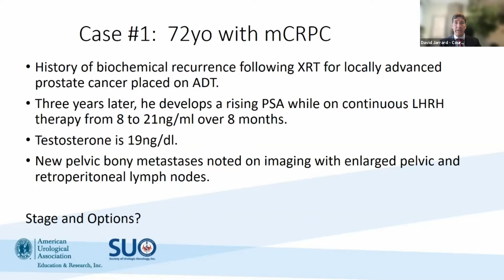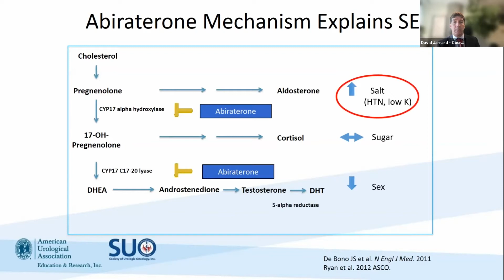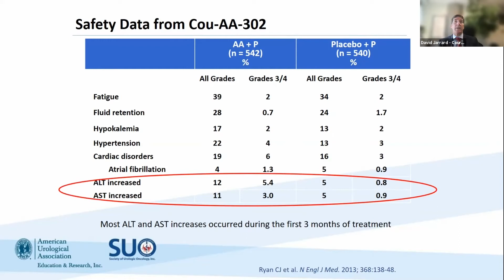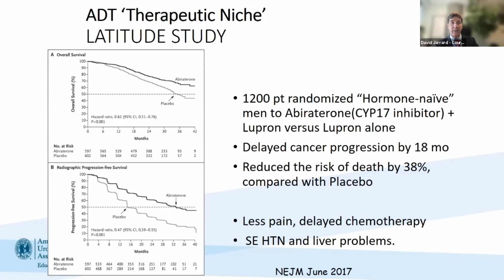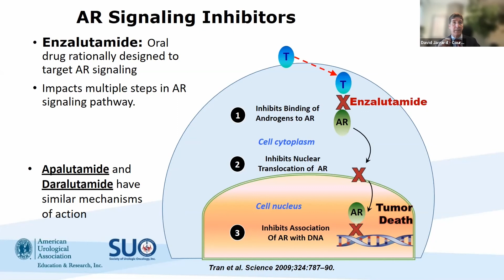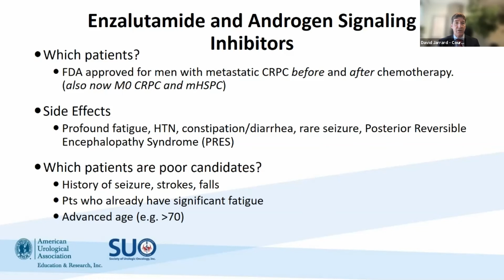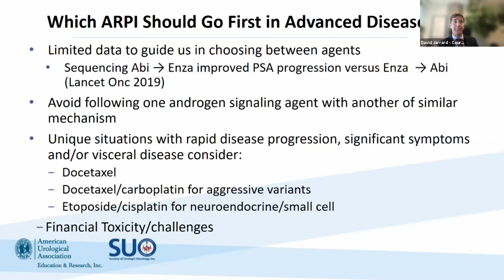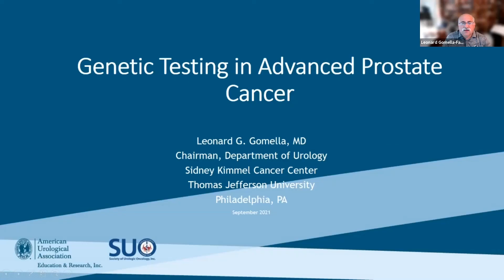Manipulating the Androgen Axis: New Agents in mHSPC and CRPC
ACKNOWLEDGEMENTS
Support provided by independent educational grants from:
Amgen
Astellas
AstraZeneca
Bayer HealthCare Pharmaceuticals Inc.
Exact Sciences Corporation
Merck
Pfizer, Inc.
Sanofi Genzyme